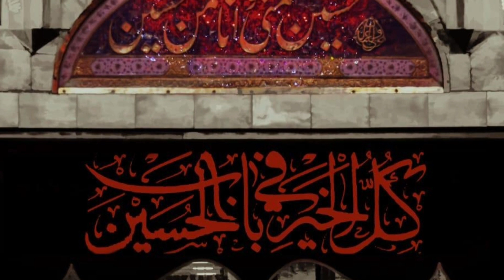السلام على الحسين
كل الخير في باب الحسين